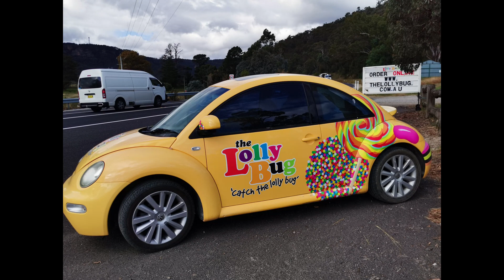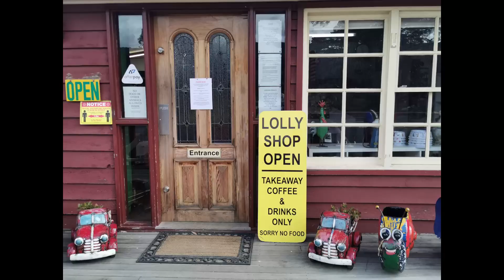Australia Sydney West Blue Mountains The Lolly Bug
The Lolly Bug located at Hartley Valley 25 minutes from Lithgow